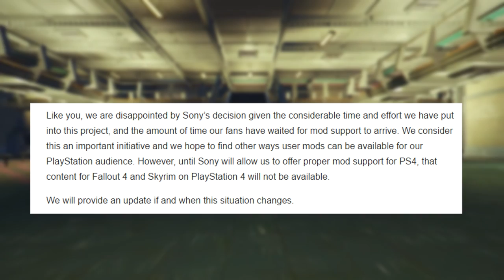FALLOUT 4 PS4 Mods CANCELLED! (Official News From Bethesda)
This isn't a video I wanted to make as I love you guy's over at Playstation but unfortunately, news is news and this is probably the biggest news since the Nuka World Leak. Sony have denied mods for Fallout on their system.